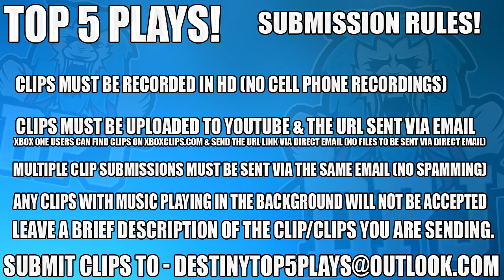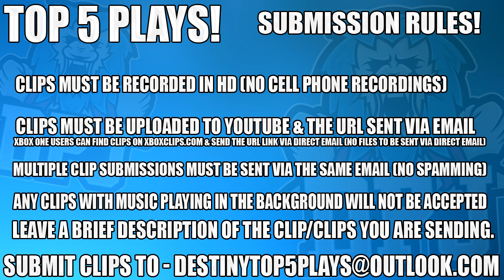Destiny: "MOM GET THE CAMERA!" Top 5 WTF Moments Of The Week / Episode 401